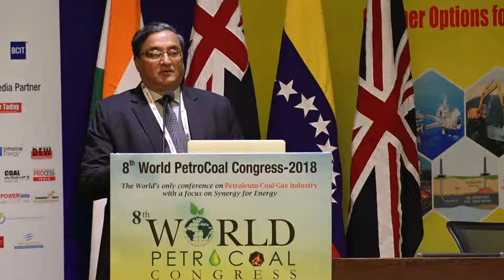Mr S K Srivastava, Co Chairman Steering Committee, World PetroCoal Congress Former Secretary Coal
Mr. S. K. Srivastava, Co-Chairman Steering Committee, World PetroCoal Congress and Former Secretary Coal, Government of India deliver a Keynote Address during 8th World PetroCoal Congress held on February 15-17, 2018 at New Delhi, India.